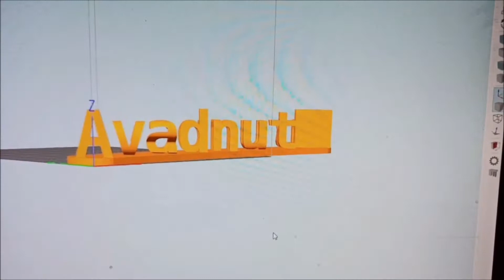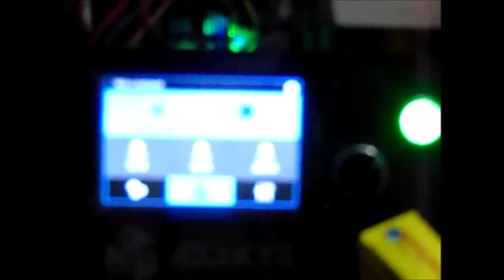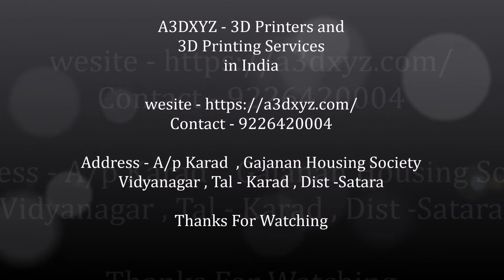Young Entrepreneurs 3D printer production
Visit Young Entrepreneurs 3D printer production  and 3D printing In Karad Western Maharashtra Avadhut Deshmukh. Engineer.